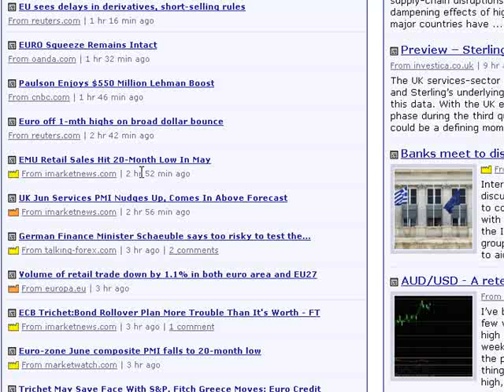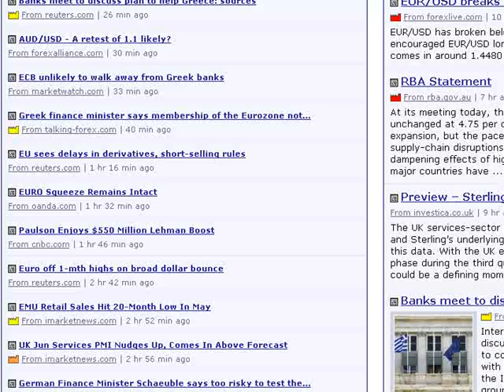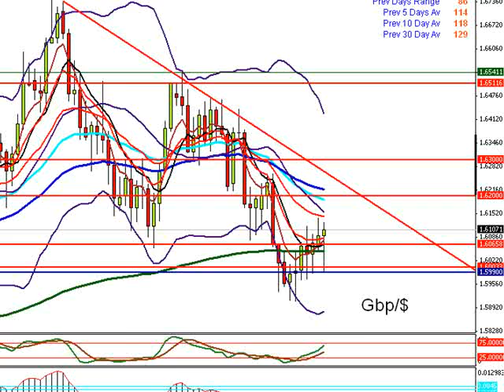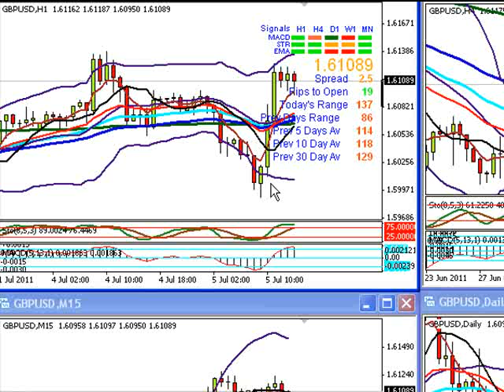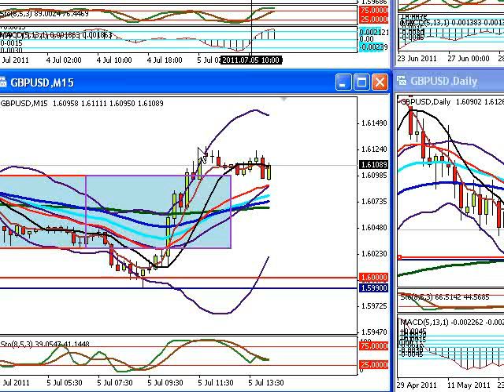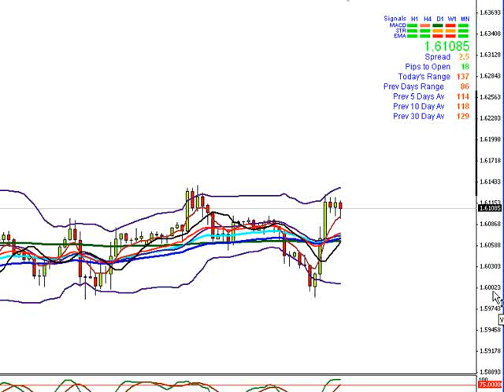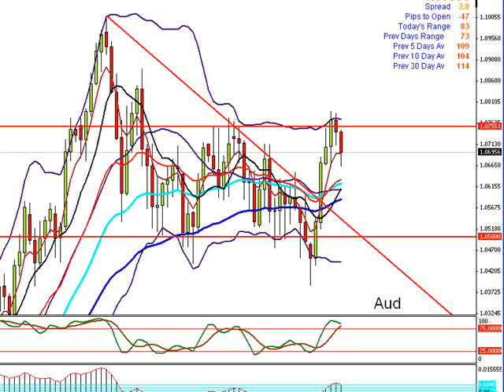How To Trade Forex - Detailed Study of a Currency Pair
http//:forextrainingacademy.com/ Get your complete forex video training course 100% free.